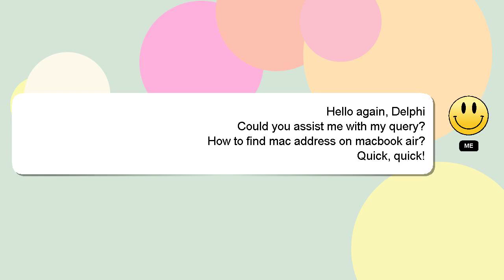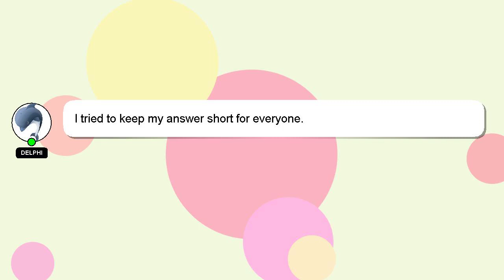How to find mac address on macbook air?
Here's a short introduction about myself, Hi there, I go by the name of Delphi. I am here to assist you in getting the answers you need. - How to find mac address on macbook air?

Your answer will be recognized and appreciated with a 'heart' from me.

*2 What we are experimenting :*